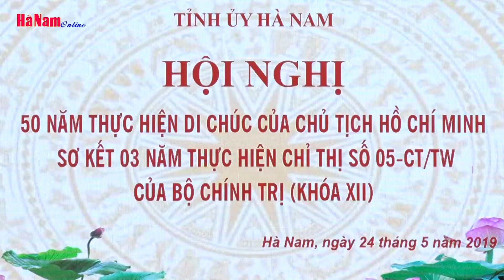Vinh danh chi thi 05